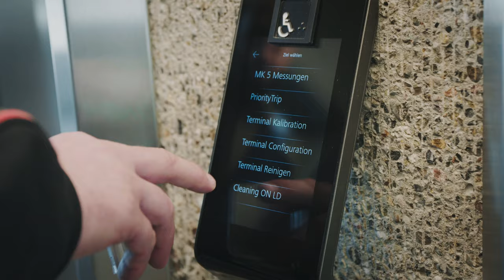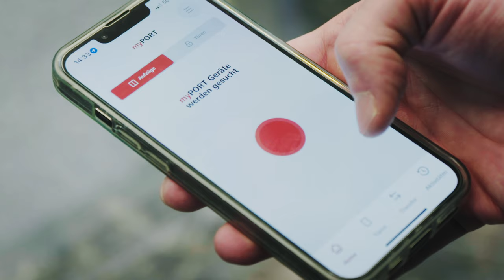Schindler PORT: Die intelligente Aufzugssteuerung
Erfahren Sie, wie Schindler PORT im Franklinturm in Oerlikon eingesetzt wird.

Mit Schindler PORT wird Mobilität in Ihrem Gebäude effizient. Es bringt die Fahrgäste schnell ans Ziel und ermöglicht flexible Konfigurationen. So können für einzelne Personen wie Rollstuhlfahrer priorisierte Sonderfahrten eingerichtet werden. Auch individuelle Zutrittsberechtigungen für Stockwerke können separat vergeben werden.

Ob in grossen Gebäuden wie dem Franklinturm oder in Mehrfamilienhäusern, die Einsatzmöglichkeiten sind vielfältig.